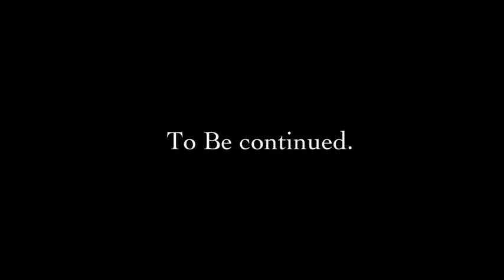片山正通氏が案内する 青山旗艦店 1/2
A Guided Tour with Masamichi Katayama 1/2
片山正通氏が案内する 青山旗艦店
- MACKINTOSH -

2012年8月、南青山に誕生した日本初となるマッキントッシュの旗艦店。
そして、隣接してマッキントッシュ社のカジュアルブランド、トラディショナル ウェザーウェアの旗艦店も同時オープンしました。

インテリア デザインには、マッキントッシュ ロンドン旗艦店に続き、世界的に注目を集めるワンダーウォールの片山正通氏を起用。

マッキントッシュ のクラシックでありながらモダンな佇まいを表現したストアと、トラディショナル ウェザーウェアのアイデンティティーを感じさせる旗艦店が完成しました。

この動画では片山氏自らが２つのストアを案内しながら、デザインプロセスや拘りのポイント、そしてこのプロジェクトにかけた同氏の思いを語ります。